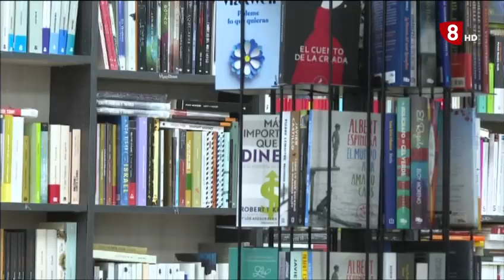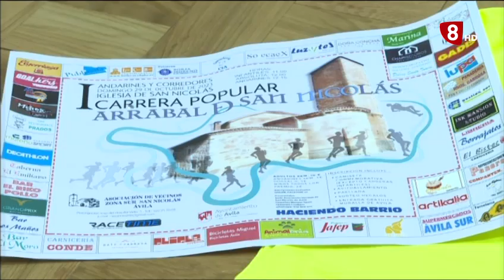INFORMATIVO JUEVES EDICION MAÑANA 26-10-2023